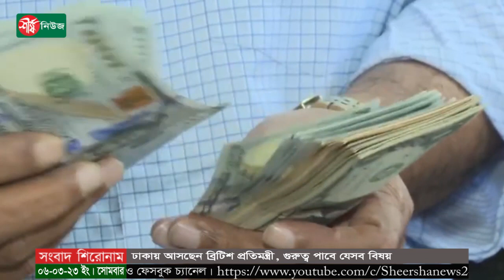ঢাকায় আসছেন ব্রিটিশ প্রতিমন্ত্রী, গুরুত্ব পাবে যেসব বিষয় | British Minister | Politics | Bangla News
ধন্যবাদ..